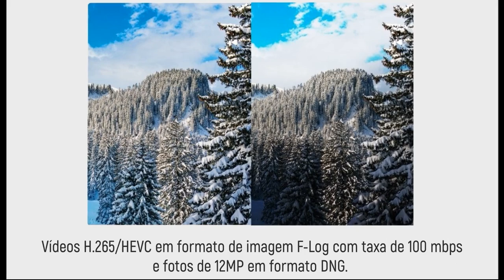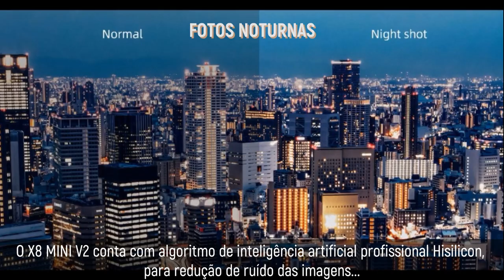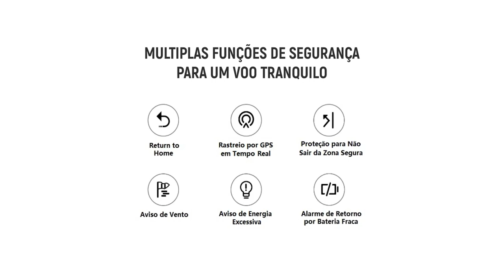FIMI X8 MINI V2 - ÓTIMO CUSTO E BENEFICIO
►Onde comprar:
🔍 Cole este ID no buscador do Mercado Livre: PCP3CE-RGXD
🔗 Ou acesse - Envio do Brasil com Frete Grátis

- Loja Ofical FIMI (Importação com Freta Grátis)

►Mais dicas de Drones e acessórios:
- Ofertas no Aliexpress (Envios do Brasil)
- Ofertas na Shopee (Envios do Brasil)
- Ofertas no Mercado Livre (Envios Full + Frete Grátis)
- Loja Banggood (importação)

Está pensando em comprar um Drone, mas não sabe qual escolher e também não quer investir muito no início?
Confira esse modelo que separamos para você!
Ele possui muitos recursos que fazem desse modelo umas das melhores opções de entrada, recomendado para quem não quer partir para os modelos profissionais logo de cara e que geralmente custam o dobro do preço (no mínimo).
Em resumo é um ótimo Drone para quem deseja começar com um equipamento TOP!

Faça seu dinheiro render mais, aprenda a comprar pela internet e aproveite ofertas incríveis!

Aprenda a importar e economize!
- Por que vale à pena importar da China?
- Saiba como importar - Parte 1
- Saiba como importar - Parte 2

AVISO: Os links na descrição direcionarão o usuário às plataformas de compras dos fornecedores, sendo que a decisão da compra é de inteira responsabilidade do usuário. Não somos responsáveis pela cobrança, envio e garantia de produtos.